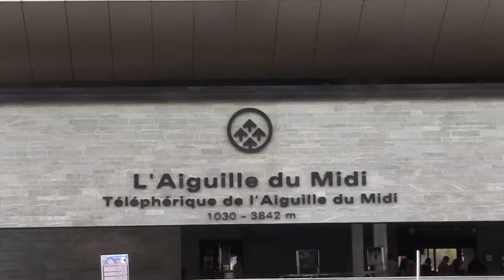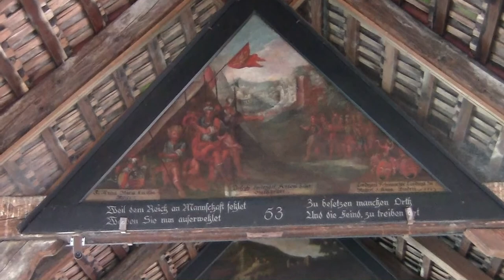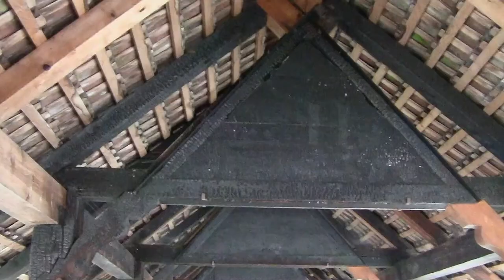Szwajcaria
Wycieczkę rozpoczęliśmy od leżącego nad Renem niewielkiego miasteczka Stein am Rhein. Jest tu doskonale zachowane średniowieczne centrum, a fasady wielu budynków są pokryte freskami.
Następnie oglądaliśmy wodospady Renu, a znad wodospadów przejechaliśmy do Zurychu, największego miasta Szwajcarii, leżącego na rzeką Limmat i Jeziorem Zurych.
Kolejny etap to przejazd do leżącego w górach Grindelwald i wjazd na przełęcz Jungfraujoch.
Następnie udaliśmy się na stronę francuską do Chamonix i wjechaliśmy kolką linową na Iglicę. Pozostając po stronie francuskiej pojechaliśmy do wąwozów rzeki Fier i do Annecy, zwanego alpejską Wenecją. Pływaliśmy tu statkiem po Jeziorze Annecy.
Po tym wypadzie na stronę francuską wróciliśmy do Szwajcarii do Genewy.
Z Genewy przejechaliśmy do Montreux, zatrzymując się po drodze na tarasowych winnicach Lavaux. Zwiedziliśmy też leżący w sąsiedztwie Montreux Zamen Chillon.
Następnym punktem wycieczki była wizyta w średniowiecznym miasteczku Gruyere, znanym z produkcji sera o tej samej nazwie.
Z Gruyere przejechaliśmy do Berna, pełniącego rolę stolicy Szwajcarii (formalnie Szwajcaria nie ma stolicy).
Z Berna przejechaliśmy do Lucerny i tu zakończyliśmy zwiedzanie Szwajcarii.
Na koniec, w trakcie powrotu do Polski, zatrzymaliśmy się w Vaduz - stolicy Lichtensteinu.

Wycieczka miała miejsce na przełomie kwietnia i maja 2012 roku.